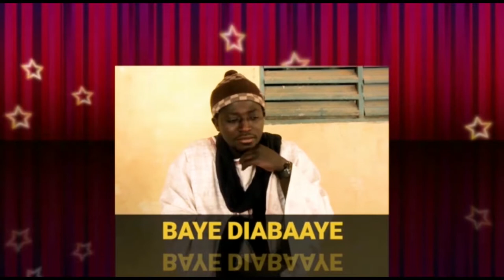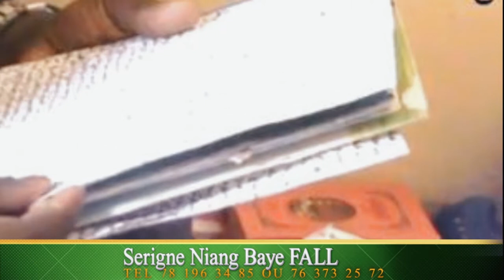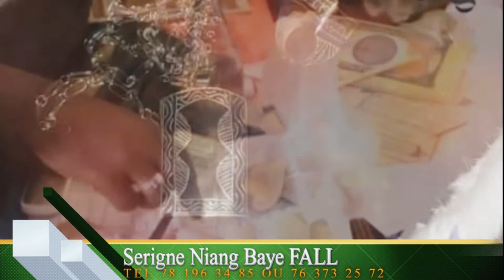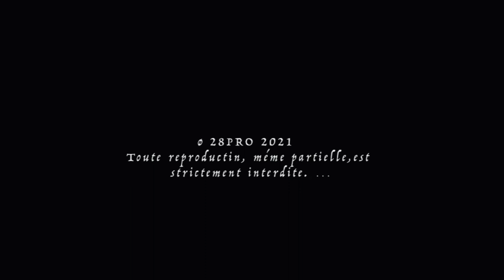XÉÉW XÉÉW KEURGU : AK WÂDJ TÂÂY KOORGUI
XÉÉW XÉÉW KEURGU : AK WÂDJ TÂÂY KOOGUI